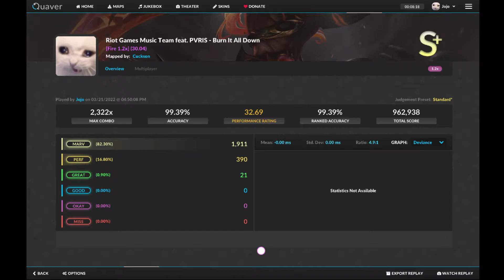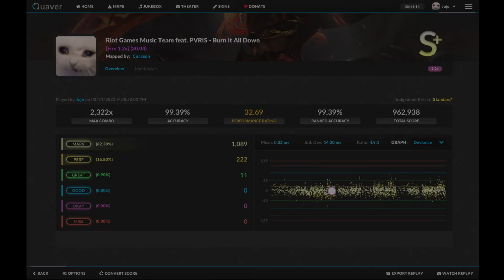quaver | Burn It All Down - Riot Games Music Team feat. PVRIS | S+ 99.39 (FC)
speed